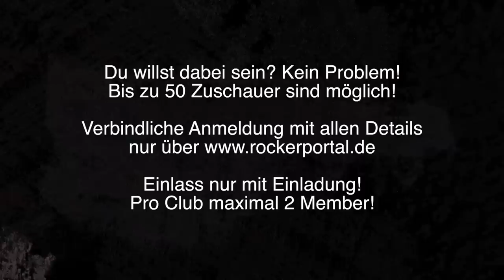Trailer zum 1st "Rocker-Talk - live"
Unsere aktualisierte Fassung vom 21.03.15. Das Gäste-Quartet ist wieder komplett. Eine Kooperation von sowie